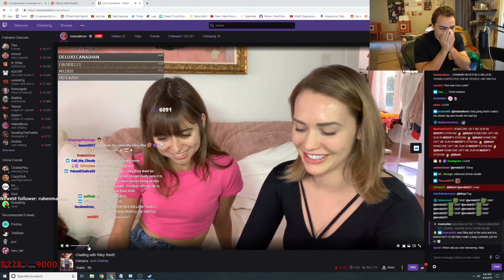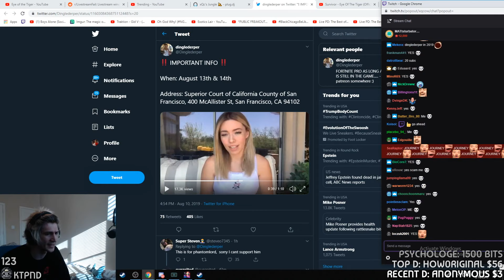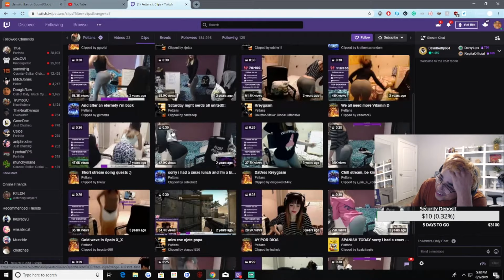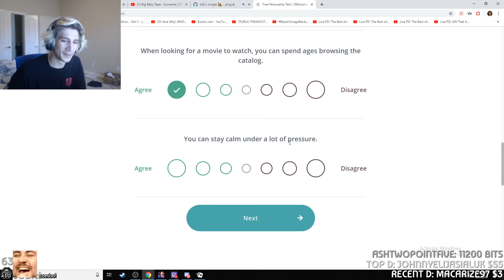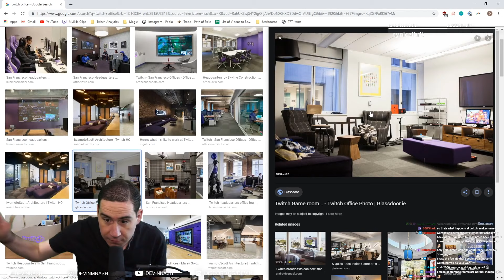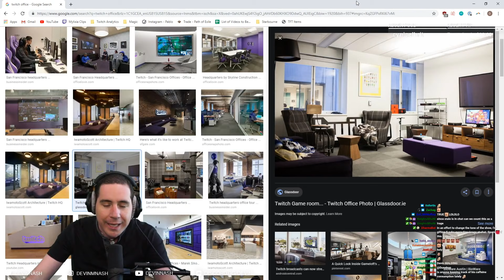fortnite dance on the beach - Most watched IRL clips of the week #18